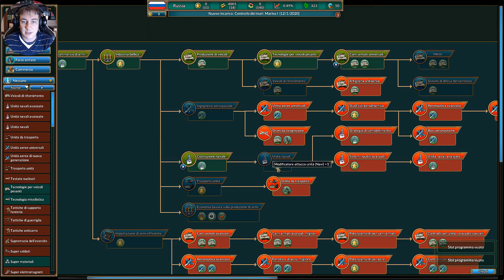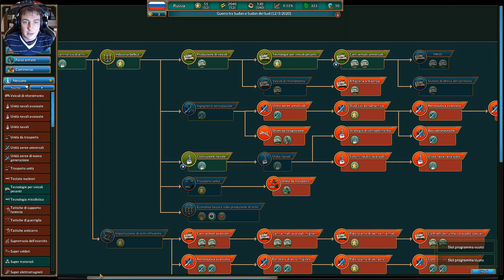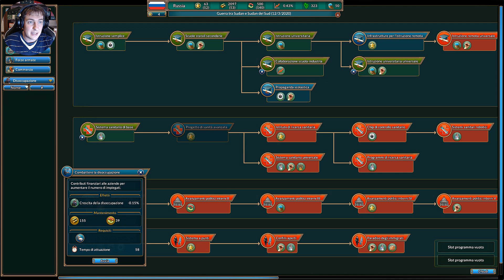REALPOLITIKS Gameplay RUSSIA ep.01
Se vuoi trovare i tuoi giochi preferiti ad un prezzo speciale vai qui

Teamspeak di MrDaelric: ts.trinityhosting.it:8888